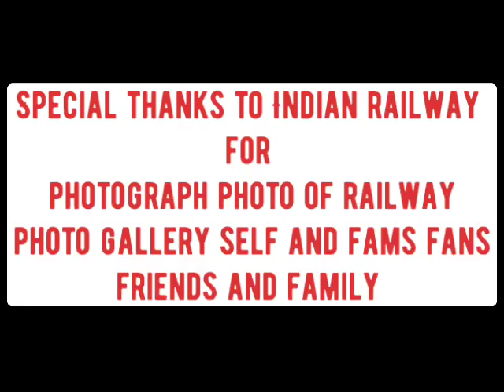INDIAN RAILWAY PUNE LONAVLA लोहमार्ग तिसऱ्या व चौथ्या मार्गी के चे काम मार्गावर भारतीय रेल्वे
original sounds voice used
special thanks to Indian railway

photograph photo of Indian railway by self fans fams family and friends